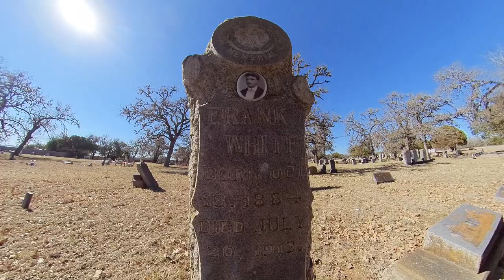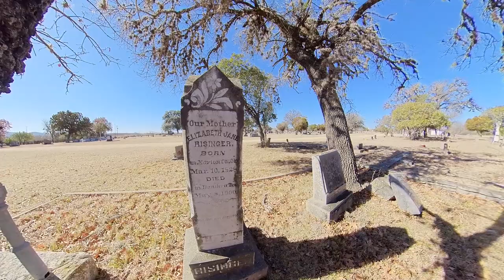Bandera Texas Cemetery Part 2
We visit the cemetery of Bandera, Texas and visit graves from the mid-1850's. There are a lot of various markers, headstones, monuments and a rich history. This is part 2 of a 2 part video. If you like old and historic places, you'll want to catch this one.